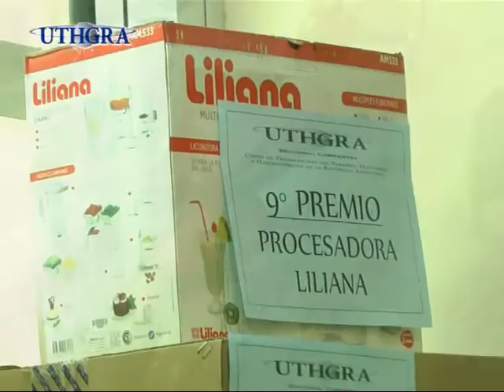UTHGRA Corrientes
Fiesta de Fin de Año de los Compañeros Hoteleros Gastronómicos . . .